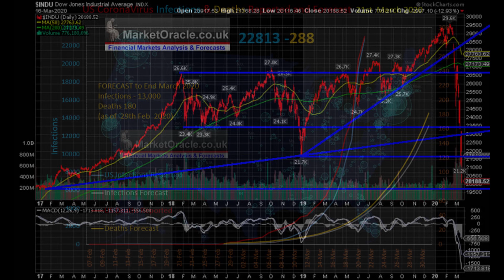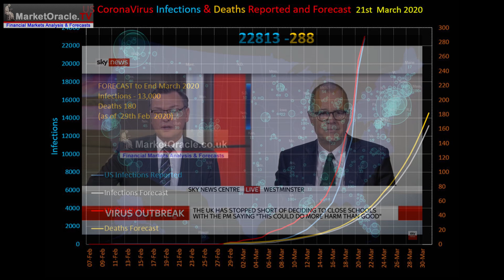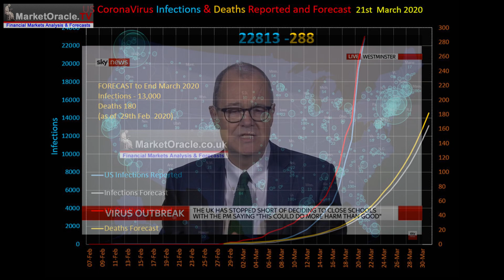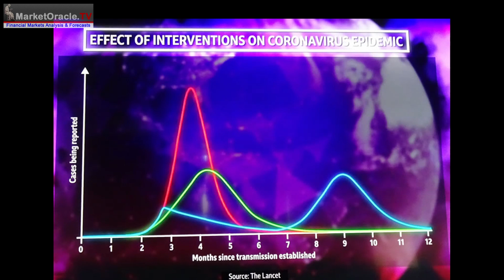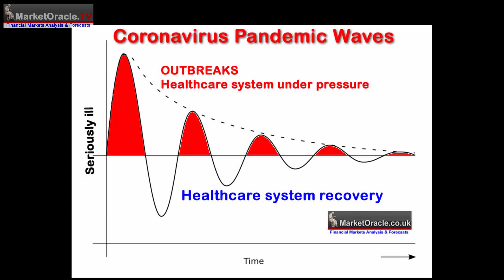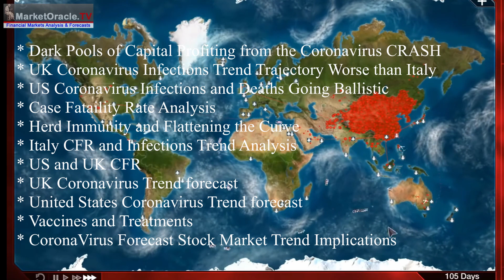CoronaVirus Herd Immunity, Flattening the Curve and Case Fatality Rate Analysis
The most probable reason why Britain and the US did nothing during February was due to both nations apparently following the "Herd Immunity" Protocol, which requires approx 60% of the population to become infected so that the virus is no longer able to spread to the remaining population as confirmed by the Chief Scientific Advisor to Boris Johnson's Government who publically stated this objective but refused to discuss the implied death toll.

The whole of this extensive analysis that concludes in detailed Coronavirus trend forecasts for the UK and US, followed by stock market implications of has first been made available to Patrons who support my work - US and UK Coronavirus Pandemic Projections and Trend Forecasts to End April 2020

* Dark Pools of Capital Profiting from the Coronavirus CRASH
* UK Coronavirus Infections Trend Trajectory Worse than Italy
* US Coronavirus Infections and Deaths Going Ballistic
* Herd Immunity and Flattening the Curve
* Case Fataility Rate Analysis
* Italy CFR and Infections Trend Analysis
* US and UK CFR
* UK Coronavirus Trend forecast
* United States Coronavirus Trend forecast
* Vaccines and Treatments
* CoronaVirus Forecast Stock Market Trend Implications

Your Analyst

Nadeem Walayat

CoronaVirus Herd Immunity, Flattening the Curve and Case Fatality Analysis